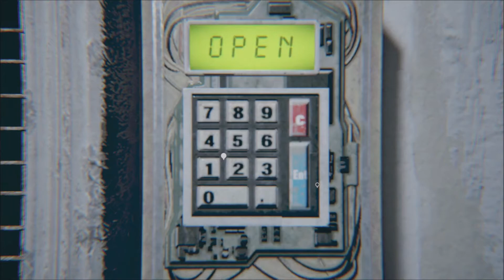NOO MY SAW IS USELESS | Resident Evil 7 #13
Rixxalight is back with more Resident Evil 7 where today we actually forced to use something other than the saw, this two fat molds will take damage from the saw but the main problem is reflection damage so i have ro resolve to other means of damage good thing i fixed up that shotgun.

Little Side Note for the current day 12/08/2020. Minecraft will be a little late today mainly due to work so didnt have time to record it before hand i will do my best for getting it out on time.

Normal Outro Track: The Animal Inside by Sinyells